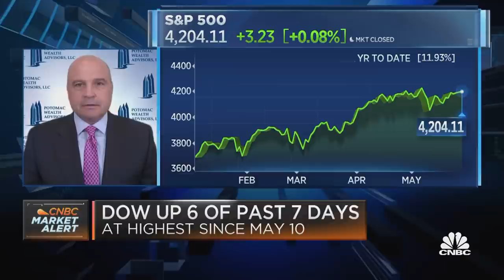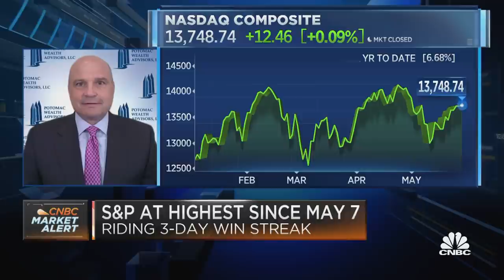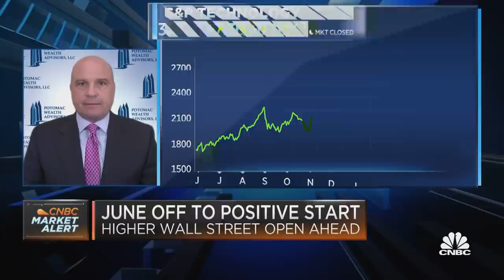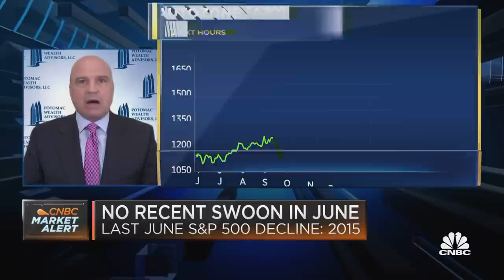The bullish song remains the same in the markets: Avallone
Mark Avallone of Potomac Wealth Advisors says stocks tend to perform well during periods of low and rising inflation, and recommends investors be broadly diversified in both quality growth stocks and reopening value-style names.